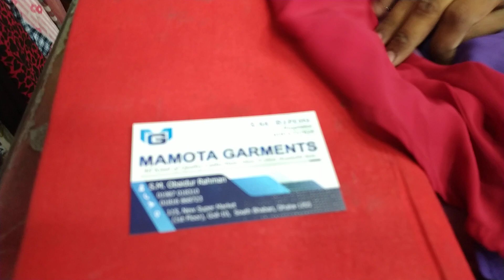ঈদ স্পেশাল ডিজাইনার লেডিস লং কুর্তি কিনুন পানির দামে/Ladies long Kurti price.